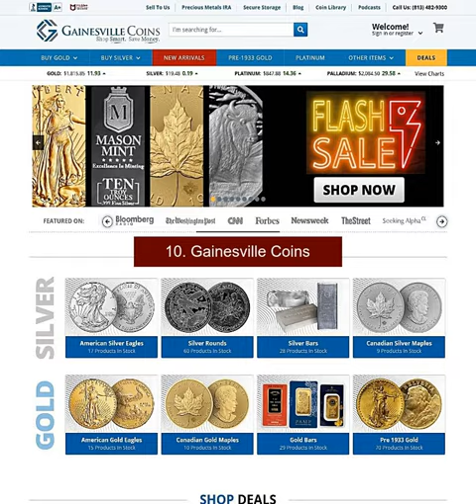Top 10 Gold Dealers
1. Goldline
2. APMEX
3. Gold IRA Guide
4. Kitco
5. JM Bullion
6. SD Bullion
7. Blanchard & Company
8. Monex
9. Provident Metals
10. Gainesville Coins